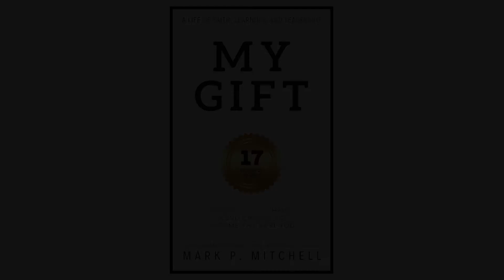Sharing Her Gift of Leadership & Financial Literacy Through Junior Achievement | My Gift Episode 4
Jan Murfield is the President of Junior Achievement of Dallas. She has been leading the organization for over a decade, impacting the lives of students in the community.

Jan’s leadership is impacting thousands of students through fund raising, volunteer coordination, gaining corporate commitments, and raising financial literacy in the classroom.

Junior Achievement is supportive of the school curriculum and brings new voices by placing business leaders into the classroom to bring new aspirations and role models to each student who is a beneficiary of a JA classroom volunteer.